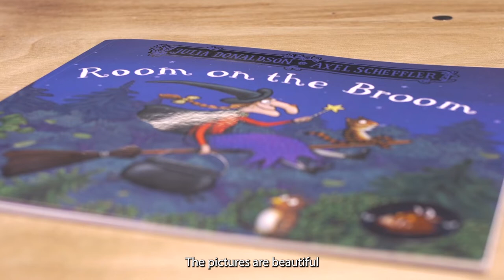Room On The Broom - BTS Trailer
Room On The Broom lands at Oxford Playhouse from Mon 27 to Wed 29 March 2023.